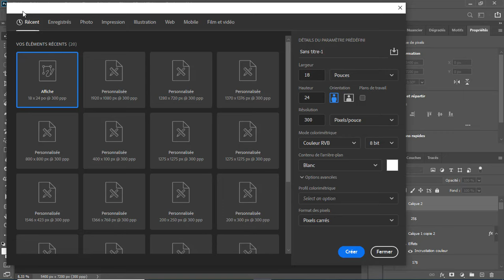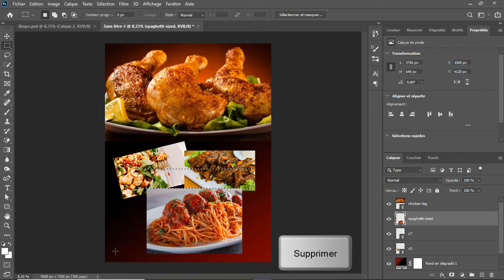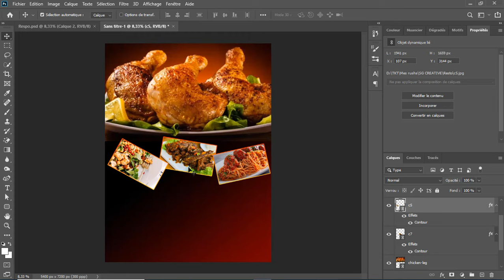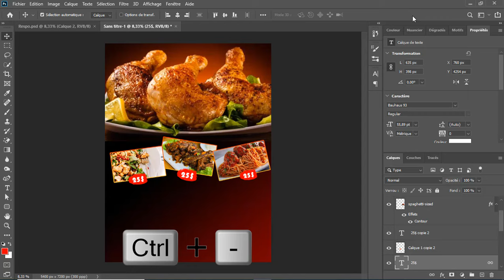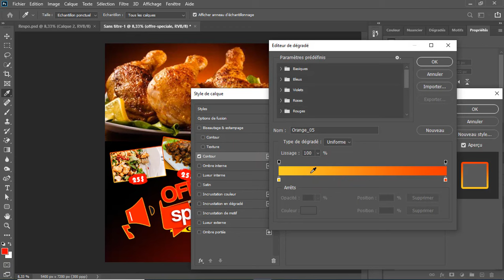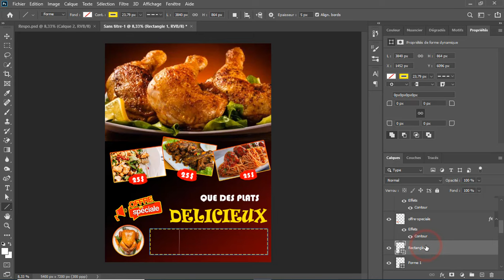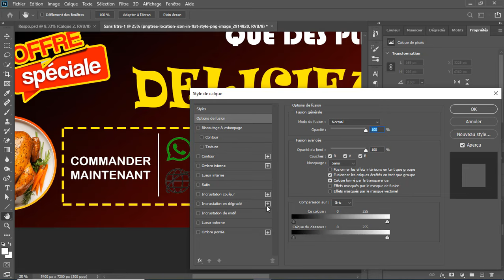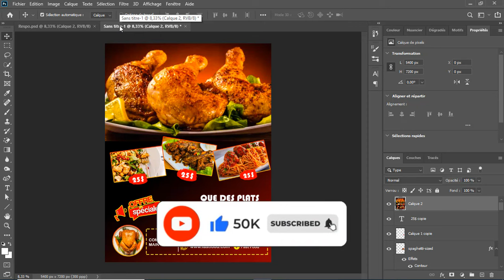Comment Créer une Affiche publicitaire pour un Resto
Dans cette vidéo, je vous montre Comment Créer une affiche publicitaire sur photoshop en 2022

Après avoir cliqué sur le lien, une page sera affiché, vous défilez complètement en bas où vous trouverez le "bouton télécharger les photos". Voici le lien